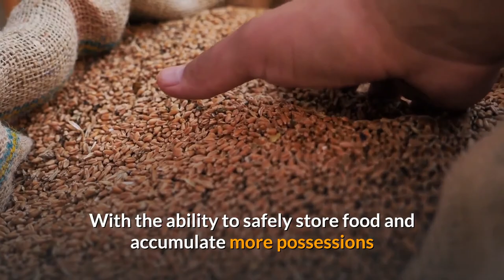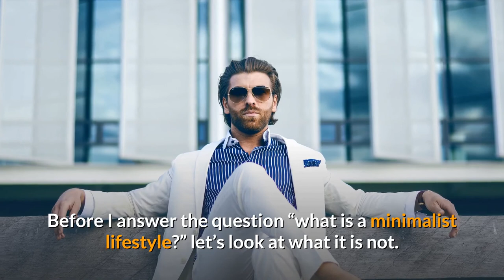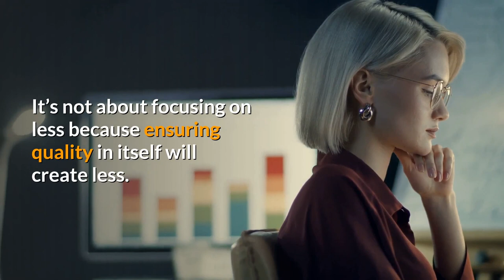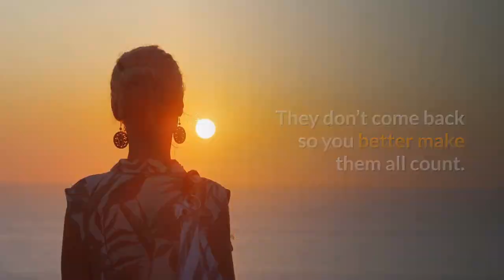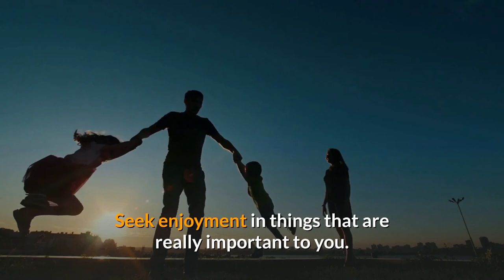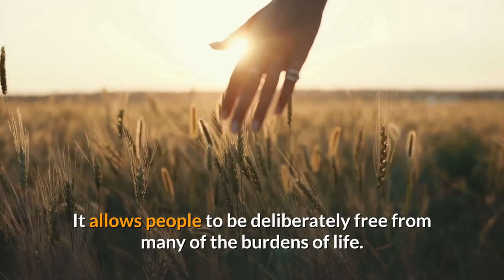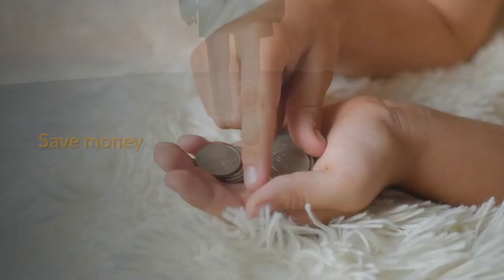What Is A Minimalist Lifestyle? What It is Not and Minimalism’s Benefits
Living a minimalist lifestyle is nothing new. It’s just common sense. Why burden yourself with more than you need?

Yes, I did say a burden. When humans were hunter-gatherers to carry more than you need was a burden. It has just been since the Agricultural movement humans began to steadily acquire more than needed.